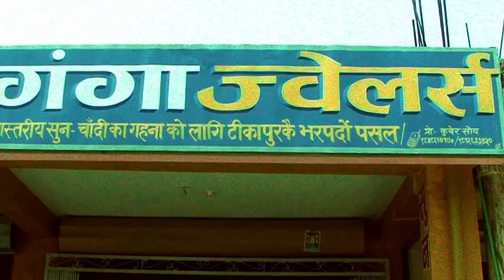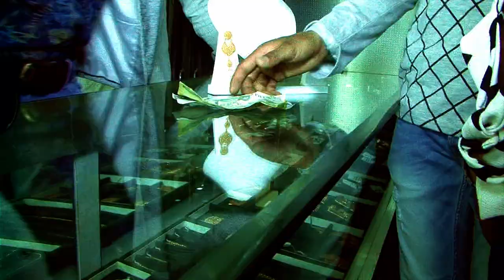New Modern Pop Song 2018: Mutu dukhchha.....By: Jenis Neupane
Song: Mutu dukhchha.Kina.
Singer: Jenis Neupane
Model: Jenis Neupane/Ritu Gautam/Binay Batala & Manoj Saud
Lyrics/Music/Editing & Direction: H.B. Batala